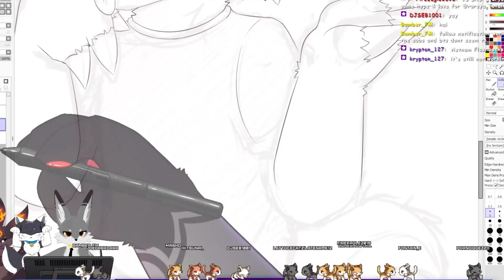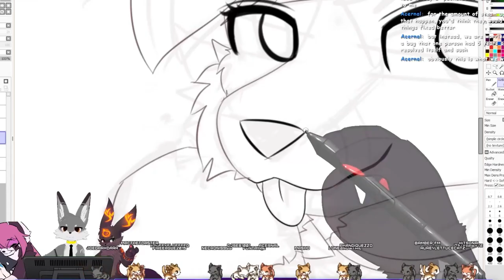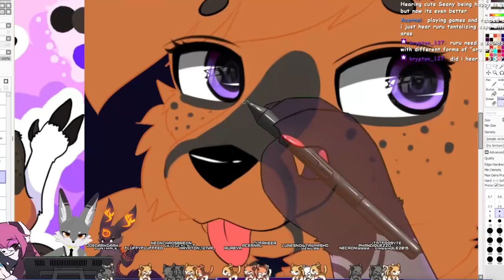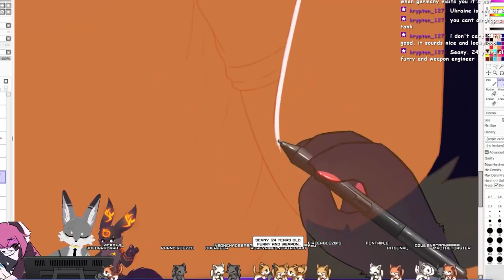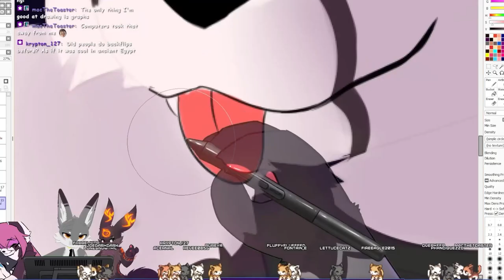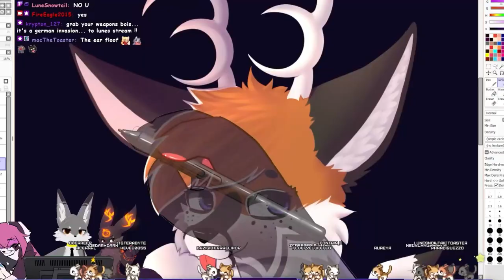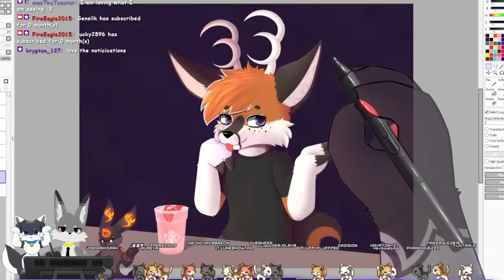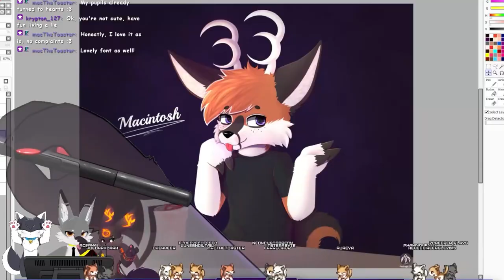Speedpaint - Macintosh [Commission]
[1/2] Commission for Mactheproto on FA